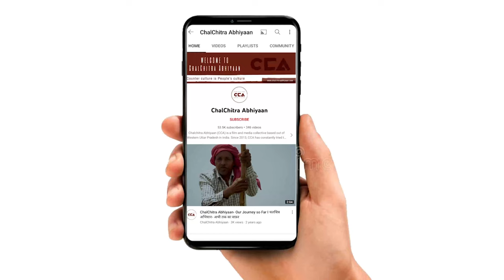RLD समर्थक: अगर BJP से गठबंधन हुआ तो RLD हो खत्म जाएगी || An alliance with BJP, will end the RLD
अभी हाल ही में मीडिया और सोशल मीडिया द्वारा राष्ट्रीय लोकदल और बीजेपी के साथ गठबंधन होने की खबरे आ रहीं है। CCA की टीम ने ज़िला बागपत की खेकड़ा कस्बे के किसानो से इस गठबंधन पर चर्चा की किसानों ने कहा कि अगर रालोद ने बीजेपी के साथ गठबंधन किया तो रालोद खत्म हो जाएगी अगर जयंत भाजपा में जाएगा तो किसान के पास कुछ नहीं बचेगा।

Recently, there have been reports in the media and on social media about a possible alliance between the National Lok Dal and the BJP. The CCA team discussed this alliance with the farmers in the Khekra town of Bagpat district. Farmers say RLD will end if it allies with BJP. If Jayant joins the BJP, the farmers will have nothing left.